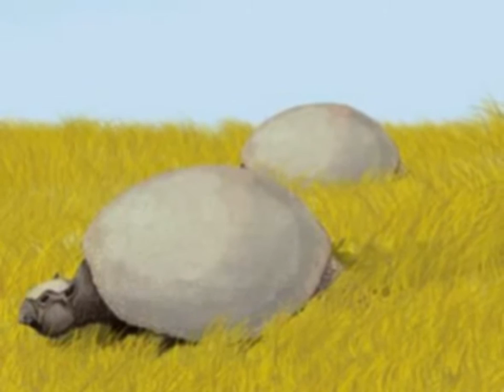Extinct Before 10000 BC - Glyptodon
Glyptodon was a large, armored mammal,  With its rounded, bony shell and squat limbs.

Glyptodon asper Burmeister (Riesengürteltier). Jung-Pleistozän, Rio Lujan, Argentinien. Naturhistorisches Museum Wien.
File:Glyptodon-1.jpg
Uploaded by Hunadam

By DiBgd at the English language Wikipedia
File:Pleistocene SA.jpg
Uploaded by FunkMonk

By Pavel.Riha.CB at the English language Wikipedia
File:Glyptodon (Riha2000).jpg
Uploaded by FunkMonk

By
LadyofHats - took the foto on the "Muséum national d'Histoire naturelle, Paris"
Public Domain
File:Glyptodon asper armor.JPG
Uploaded by LadyofHats

By Heinrich Harder (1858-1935) - The Wonderful Paleo Art of Heinrich Harder
Public Domain
File:Glyptodon old drawing.jpg
Uploaded by Haplochromis